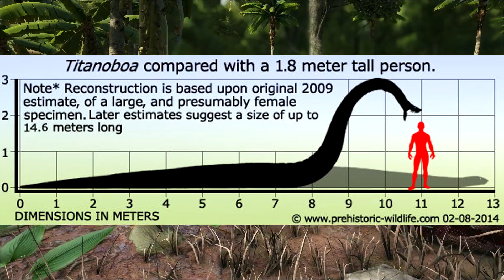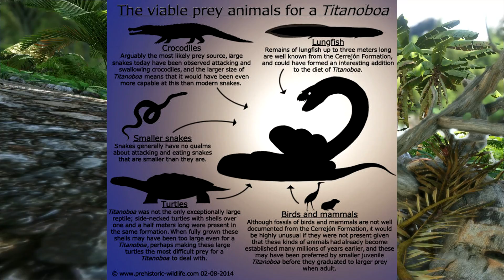Новые вольеры #18 ARK с модом The Hunted на карте Valguero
Новые вольеры #18 ARK с модом The Hunted на карте Valguero. В этой серии вы увидите строительство вольера бронтозавров и террариума.

HumenStaR
FRODO
Filipp Rich
Kotimba
ОльКа
Sledge
Lily
JFK's I オタク
LiSi4Ka
Антон Иванов
Asconec
Archibaldtes
solwayg
Heank
Andreas Breitenbicher
Rimuru Tempest
hronos 55
Infinite
Игорь seemorda
Шлейден
𓆩𝐄𝔩 𝓜ᵃg𝓞𓆪
Las VeGaz
Наталья Veriti
Silver Harpy
Антон Эвермир
Aija Gorbachova
Александр Лыков
Владимир Матецкий
Анна Ворон
Za warudo
Roland Deschain
Siggerius GG
Спасибо вам!

Мои INI настройки внизу, тут же ссылка на страницу мода, там есть пояснение, что и как настраивать, и есть обучающее видео.

[Human_NPCs]
Total_NPCs=0
Nude_NPCs=0
NoTames=0
TamingMode=0
Start_Clothing=2
NoHuts=0
HomeOwnerChance=50
NoBuildDistance=250
NoCorpseHarvest=1
NoItemCollecting=0
NoResourceManagement=0
StorageItemsSearchRadius=50
StasisDelayTime=0
HarvestDamage=3
DeliveryDelay=120
HarvestSearch=3
StartFriendly=0
EveryThingUpsetsNPCs=0
AngryCoolDown=300
NoFireArrow=0
RandomNames=1
ShowNoMercy=0
NoAutoFire=0
PlayerHutDistance=25
TurretDistance=75
TurretsAllowed=0
DamageTurretAmount=1.0

[Human_NPCs_Clothing]
Clothing_Quality=0
Archer=0
Bowman=0
Hacker=0
Chopper=0
Scrapper=0
Brawler=0
Huntress=0
Hunter=0
Sentry=0
Guard=0
Trapper=0
Catcher=0
Thumper=0
Clubber=0

[Human_NPCs_Settings]
Health_x=0.0
Weight_x=0.0
Stamina_x=0.0
Food_x=0.0
Melee_Damage_x=0.0
Speed_x=0.0
Torpidity_x=0.0

[Human_NPCs_Loot]
Item_Chance=50
Single_Item_Chance=5
Loot_Max=20
Hut_Loot_Chance=50
Default_Array_Replace=0
Item_Quality=1.5

В игре ARK: Survival Evolved используются различные атрибуты, показывающие уровень развития вашего персонажа. Чтобы открыть больше возможностей для выживания на острове, эти атрибуты нужно улучшать. В процессе игры и в ходе взаимодействия с окружающим миром (сбор ресурсов, добыча черного жемчуга, убийство животных и т.д.) вы получаете опыт. Накопив определенное количество опыта, вы переходите на новый уровень, а вместе с этим получаете Очки Опыта, которые можно потратить на улучшение характеристик персонажа, и Очки Энграмм, которые нужны для изучения новых рецептов крафта. Только в игре арк сурвайвл эволвд можно приручить птеранодона, гигантозавра, тиранозавра, кетцаля и других динозавров. Так же можно играть в арк с модами, такими как: этернал(eternal), аннунаки(annunaki), Primal Fear (праймал фир), экстиншн кор(extinction core), пирия(pyria), пугнейша дино(pugnacia dinos), форлорн(Realm of the Forlorn), ark elemental, ark parados, Archaic Ascension и другие. Ну и не забывайте про арк мобайл.